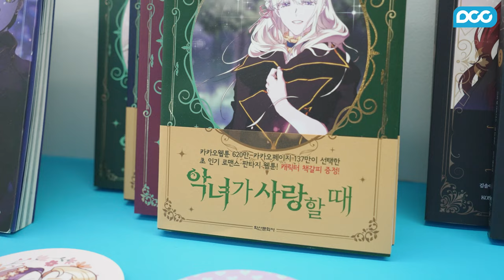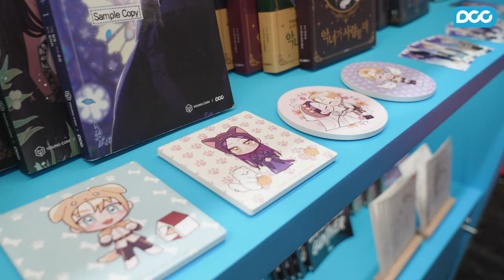[VLOG] DCCENT CEO揭露 『The Broken Ring』 的剧透?!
2024年10月16日至20日：法兰克福书展2024 在法兰克福书展上，哪些DCCENT作品大受欢迎？背后又有什么故事呢？